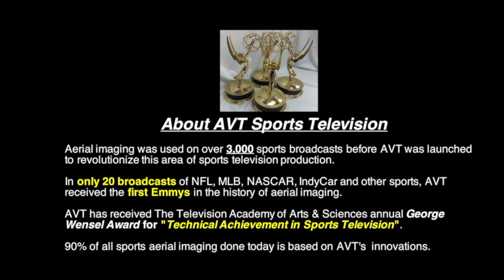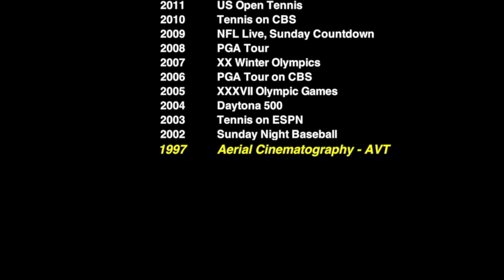Waterskiing In Wisconsin2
Shooting waterskiing with a DJI Mavic Drone.